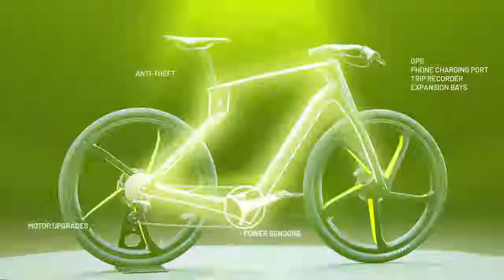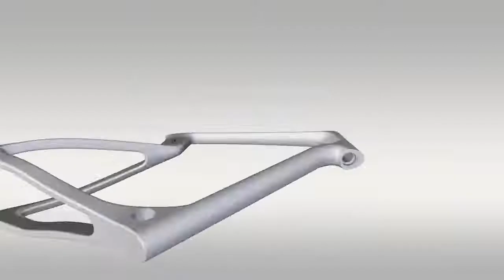Superstrata Bike - Custom 3D-printed unibody e-bike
World's first custom 3D-printed unibody carbon fiber composite bike and e-bike.

Tomorrow’s Classic. The original custom fit true unibody carbon fiber bicycle, 3D printed in industrial-grade carbon fiber and nothing else.

Unibody with a boost. The strength of unibody construction meets the stamina of power-assisted propulsion.

Revive your ride, lighten your load. Carbon fiber wheels 3D-printed to fit your carbon fiber bike.

Each frame is individually crafted according to 18 precise measurements, ensuring a custom fit for riders from 4’7” to 7’4” (or in Metric that'd be from 1m40 to 2m20+).

Unibody means unibody. Superstrata frames are fabricated using continuous carbon fiber technology and nothing else, resulting in a frame up to 61x the strength-to-weight ratio of steel.